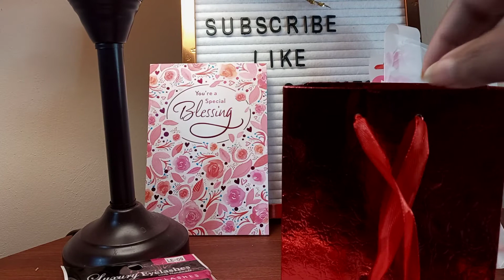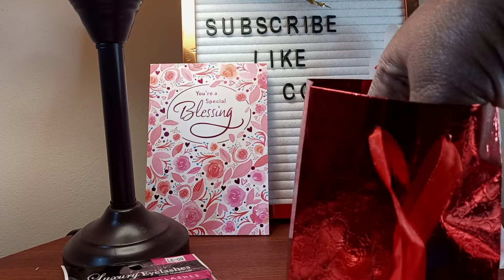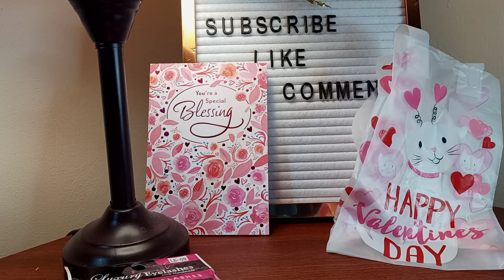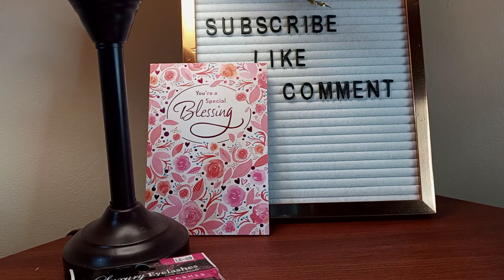Happy Valentine's Day! 100 Subscriber Celebration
I just want to say Thank You to all of you who have hung in there with me and gotten me to my first goal! Happy Valentine's Day and well wishes. If you have time watch me make gifts for my sweethearts. Shout out to you all! Comment that you are new so I can be sure to greet you as soon as possible. Love Nichole!